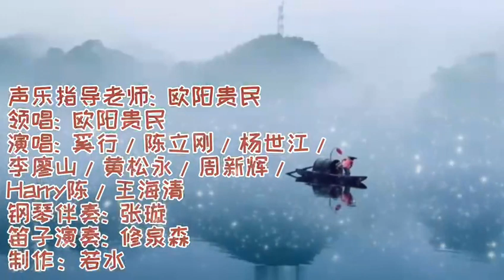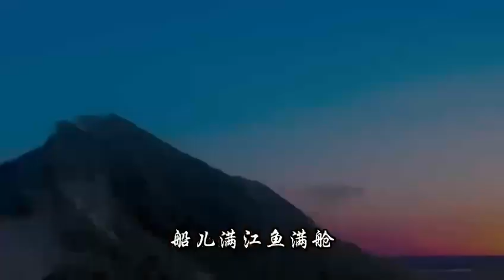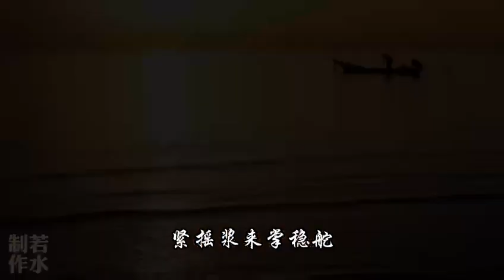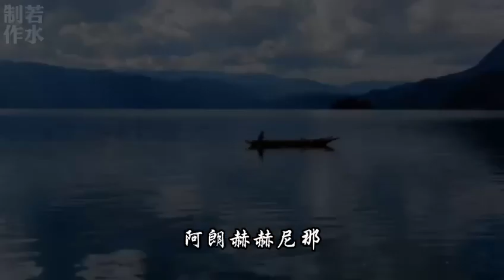《乌苏里船歌》澳洲黑土地艺术团演唱